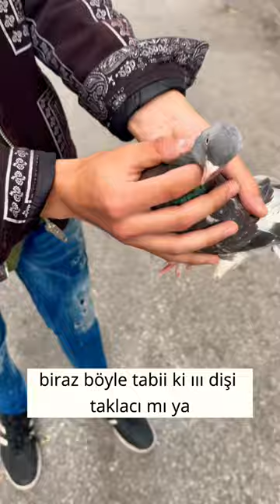Bedava Taklacı güvercin aldım oha😱